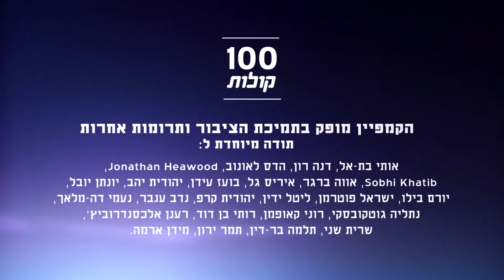מונא נחלה מכפר כנא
מונא נחלה עובדת במפעל לשמן זית ומוצריו בכפר כנא. היא רוצה שהבת שלה תלמד בארץ ולא בבריטניה, ותוהה למה כל כך קשה לשפר את התשתיות ביישובים הערבים. פרויקט 100 קולות - פלסטיניות ופלסטינים אזרחי ישראל מספרים על עצמם, דעותיהם וחוויותיהם.